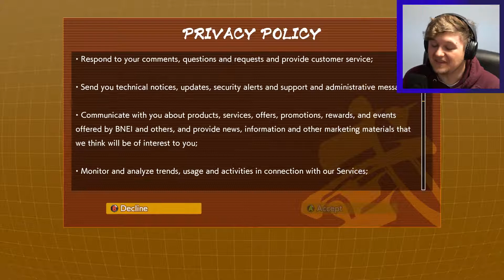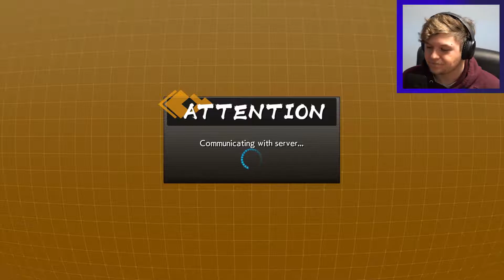Dragon Ball FighterZ Story Mode Walkthrough #1 | KAMEHAMEHA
Watch me play through the story mode of Dragon Ball FighterZ! I'm so excited to play this game, and I hope you enjoy this series!

As always STAY NATURAL!